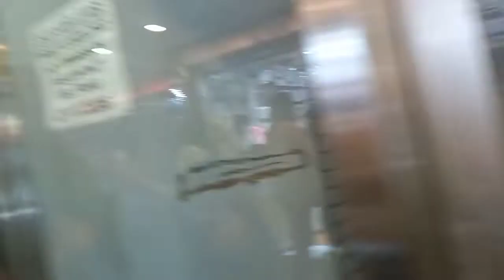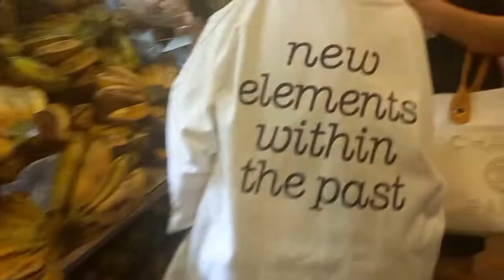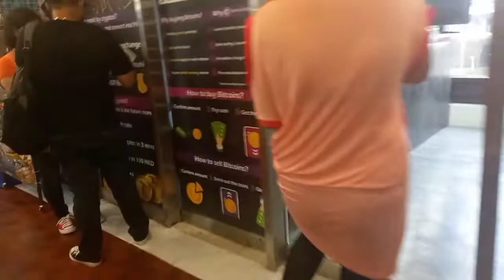ang pasyalan ng mga ofw sa hk